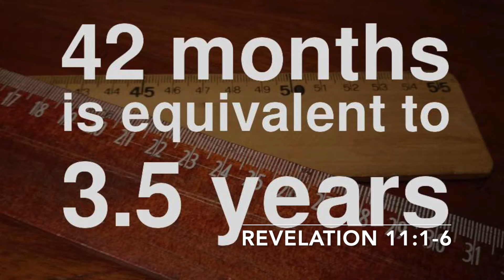The Revelation of Jesus Christ | "The Angel, The 2 Witnesses, & the Message"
Welcome to Ridgley Ministries Words for Life Bible study with Pastor Patrick and Lady Tekesha- 11/18/2020